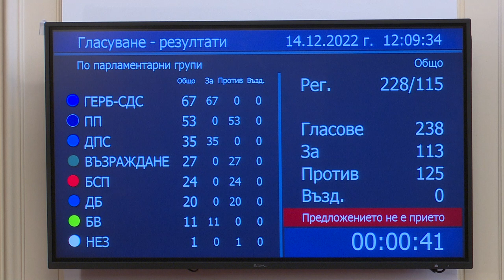Парламентът не подкрепи кабинет "Габровски"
"За" кабинета "Габровски" гласуваха 113 народни представители от ГЕРБ-СДС, ДПС и "Български възход". "Против" бяха 125 народни представители от "Продължаваме промяната", "БСП", "Демократична България" и "Възраждане". "Въздържали се" нямаше. Гласуваха общо 238 депутати.